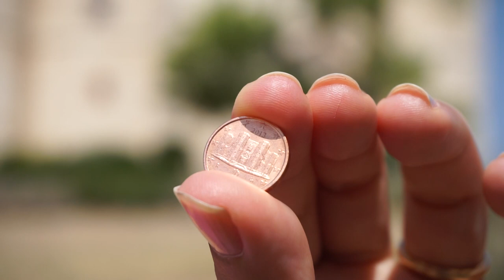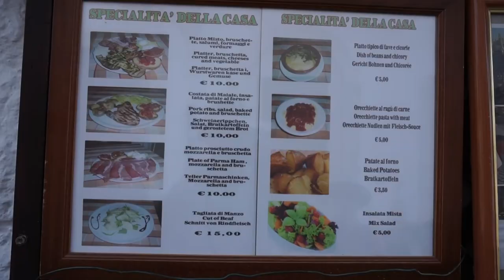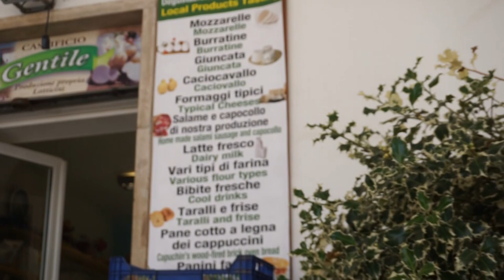Giro della regione Puglia - 17 città e luoghi da visitare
Viaggio di 7 giorni con visita in 17 città e luoghi della Puglia. Noleggio macchina e via...